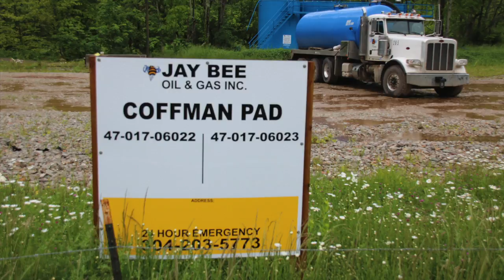Coffman Well Pad, Doddridge County, WV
Coffman Well Pad
Antero Resources
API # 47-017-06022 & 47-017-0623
Center Point, Doddridge County, WV
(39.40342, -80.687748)